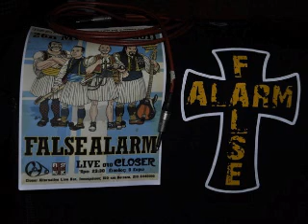False Alarm Interview με τον Δημήτρη Αντωνόπουλο!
Σάββατο, 24 Σεπτεμβρίου 2011, ώρα 20:00 στην εκπομπή Rockzone στο κανάλι 1.
Σε πρώτη μετάδοση ακυκλοφόρητα demo του συγκροτήματος!